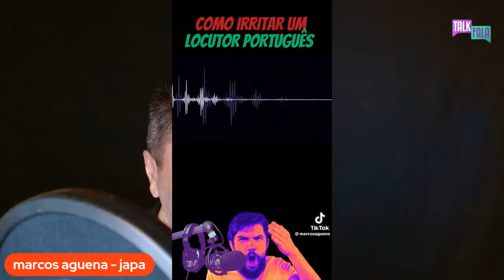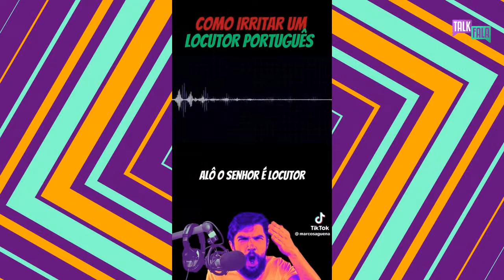Marcos Aguena JAPA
As Pegadinhas em Portugal com Marcos Aguena